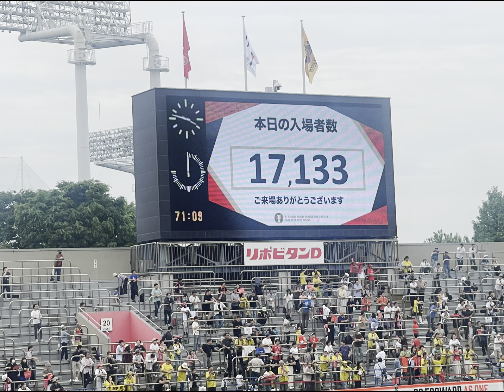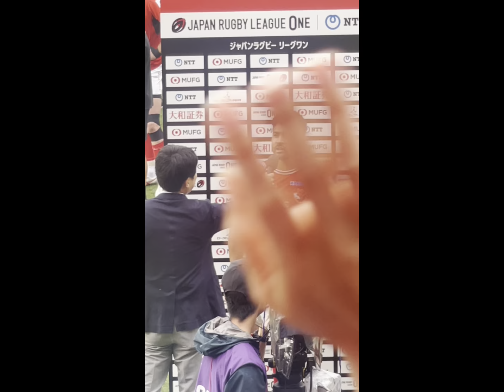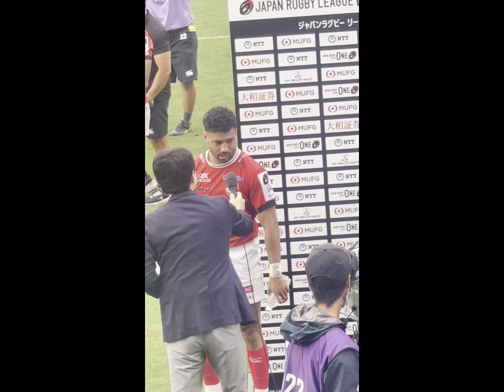【試合開始から終了後】プレーオフ準決勝 BL東京vs東京SG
東芝ブレイブルーパス東京 vs 東京サントリーサンゴリアス

NTT ジャパンラグビー リーグワン 2023-24 プレーオフトーナメント　準決勝 (D1-M98)
05.19  Sun 14:05 秩父宮ラグビー場 (東京都)

28-20

レフリー
滑川剛人（日本協会A)

アシスタントレフリー
手束伊吹 (日本協会A)
山内昂輝 (日本協会A)

プレーヤー・オブ・ザ・マッチ
BL東京（7）佐々木剛

東芝ブレイブルーパス東京
1 木村星南（175/105/24） PR
2 原田衛（175/101/25） HO
3 小鍜治悠太（176/109/25） PR
4 ワーナー・ディアンズ（201/117/22） LO
5 ジェイコブ・ピアス（201/106/26） LO
6 シャノン・フリゼル（195/114/30） FL
7 佐々木剛（180/101/27） FL
8 リーチマイケル（189/113/35） NO8
9 杉山優平（169/76/26） SH
10 リッチー・モウンガ（176/83/29） SO
11 桑山淳生（183/90/26） WTB
12 ニコラス・マクカラン（188/93/27） CTB
13 マイケル・コリンズ（187/94/30） CTB
14 ジョネ・ナイカブラ（177/95/30） WTB
15 松永拓朗（172/81/25） FB
Re.
16 橋本大吾（174/105/30）
17 三上正貴（178/111/35）
18 眞壁照男（172/110/28）
19 アニセサムエラ（198/118/37）
20 徳永祥尭（185/100/32）
21 高橋昴平（167/79/28）
22 森勇登（174/82/25）
23 眞野泰地（172/88/26）

東京サントリーサンゴリアス
1 森川由起乙（180/113/31） PR
2 堀越康介（175/100/28） HO
3 垣永真之介（180/115/32） PR
4 サム・ジェフリーズ（198/114/31） LO
5 ハリー・ホッキングス（206/118/25） LO
6 下川甲嗣（188/105/25） FL
7 山本凱（177/100/24） FL
8 ツイヘンドリック（188/110/36） NO8
9 齋藤直人（165/73/26） SH
10 高本幹也（171/80/23） SO
11 チェスリン・コルビ（172/80/30） WTB
12 イザヤ・プニヴァイ（189/100/23） CTB
13 尾崎泰雅（184/93/25） CTB
14 尾崎晟也（175/85/28） WTB
15 松島幸太朗（178/88/31） FB
Re.
16 宮崎達也（164/95/28）
17 小林賢太（181/115/24）
18 中野幹（177/108/26）
19 トレヴァ・ホゼア（203/114/24）
20 桶谷宗汰（175/98/29）
21 タマティ・イオアネ（187/121/27）
22 中村亮土（181/92/32）
23 江見翔太（183/95/32）